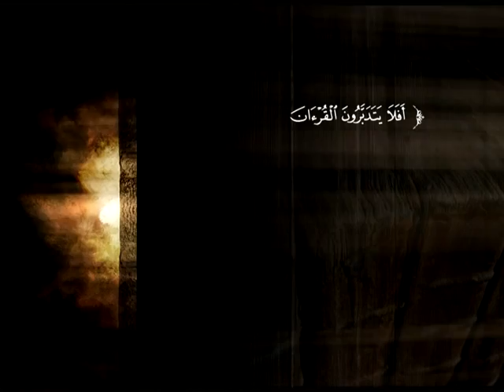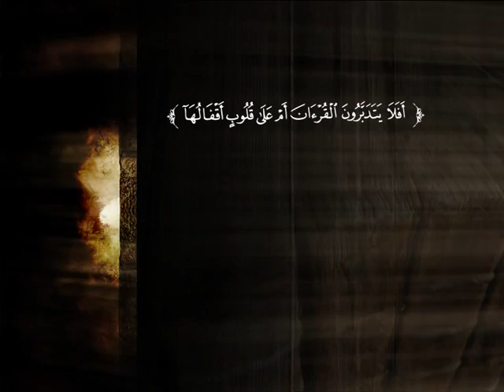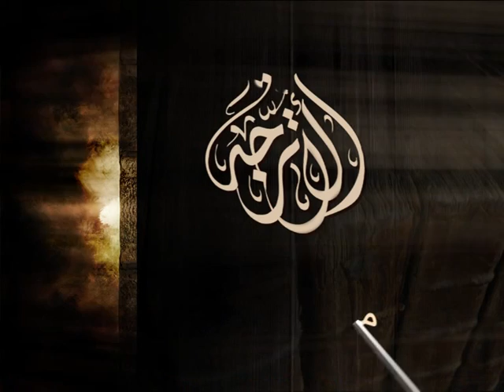تفسير سورة الحاقة | د. محمد بن عبد الله الربيعة